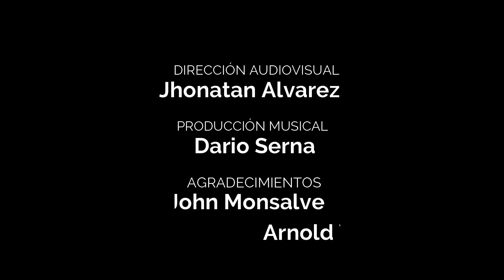Una Aventura - Nelly Valencia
Producción

Jhonatan Alvarez
Valen Records Yhon fredy Valencia